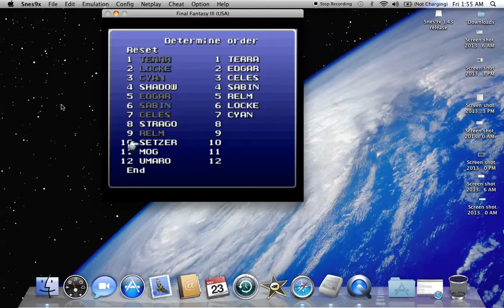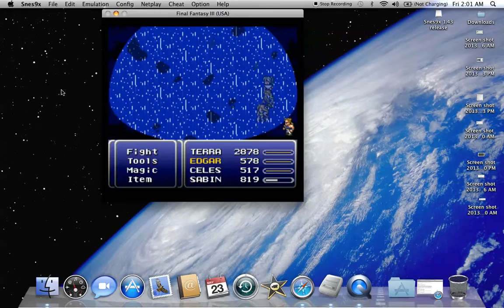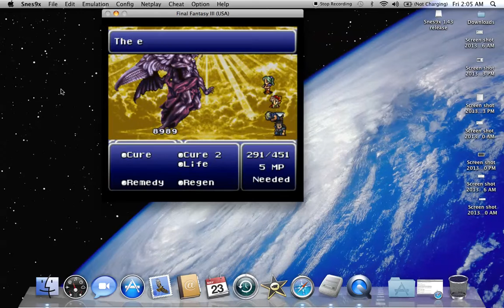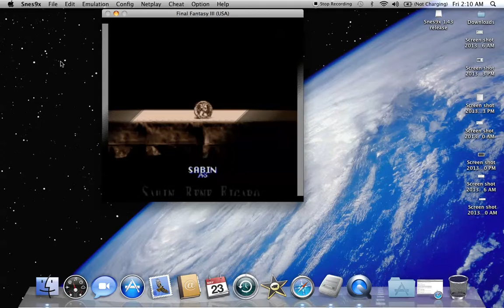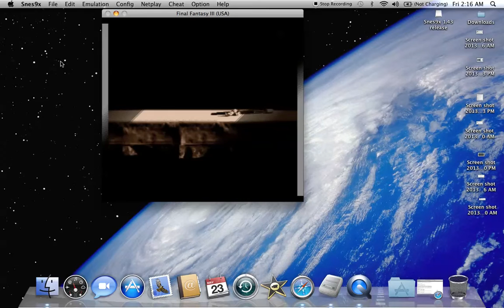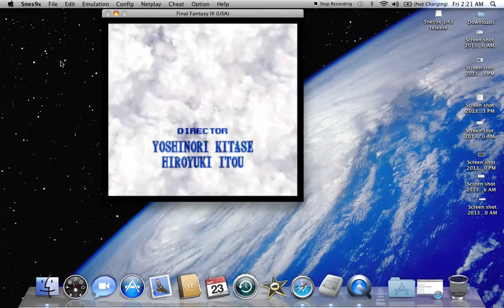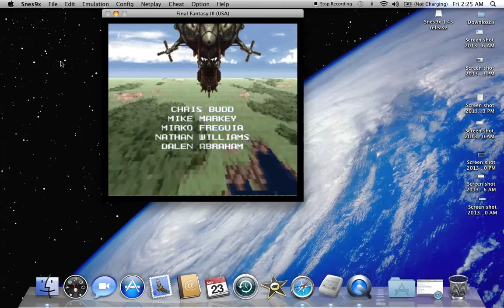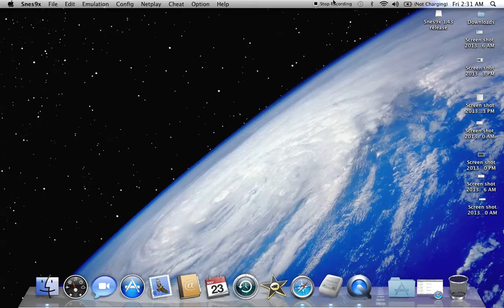Let's Play Final Fantasy VI: Part 60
The high-impact conclusion to our adventure.